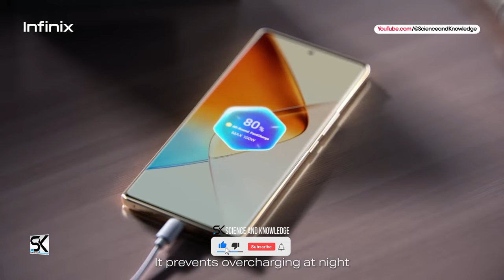New Note 40 Pro — 2024 Trailer & Introduction — New Upcoming Phones 2024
Introducing the most innovative upcoming mobile phone 2024 Infinix Note 40 Pro Plus Ultra Max 5G official first look trailer and introduction video. Infinix Note 40 Pro with phone specifications, features, specs, price, release date, launch, and more.

Infinix Note 40 Pro price, release date & launch
Infinix Note 40 Pro features and specs
Infinix Note 40 Pro camera and display specifications
Infinix Note 40 Pro battery and chipset leaks
Infinix Note 40 Pro first look trailer and introduction video

SAK - SAK99